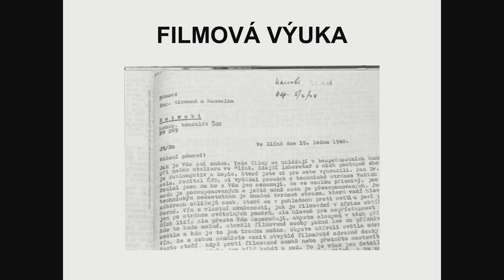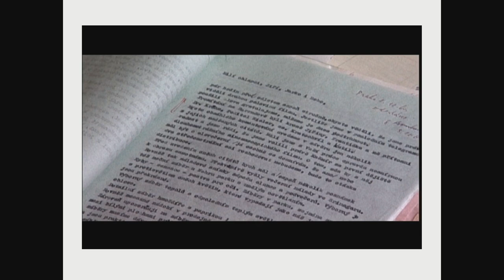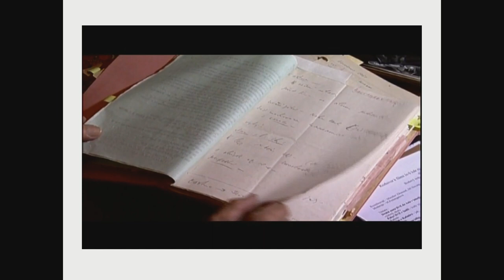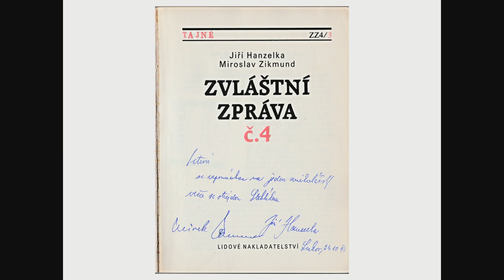Setkání na koži #10 - Jak jsem potkal film a Miroslava Zikmunda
Pedagog, zakládající člen Klubu přátel J. Hanzelky a M. Zikmunda, syn kantora, kameramana a režiséra Jaroslava Novotného. To byl březnový host Zikmundovy vily a Setkání na koži RNDr. Petr Novotný. Zavzpomínal nejen na svého tatínka a jeho přátele režiséra Elmara Klose, hudebního skladatele Zdeňka Lišku a cestovatele Hanzelku a Zikmunda, ale připravil si také zajímavé dobové fotografie a jednu video vzpomínku.

Cyklem „Setkání na koži“ navazujeme na tradici besed u medvědí kůže organizovaných Miroslavem Zikmundem.

Financováno z Fondů EHP 2014–2021.